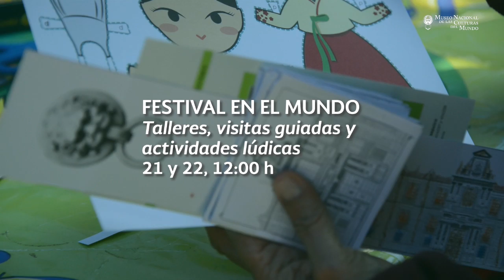Cartelera diciembre 2019 2da parte